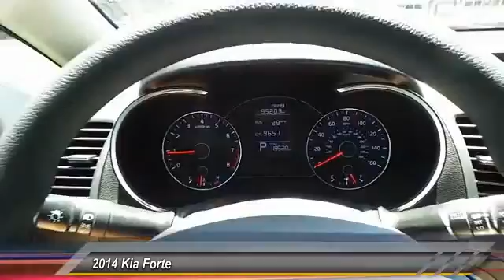2014 Kia Forte Midland Texas E5206238T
2014 Kia Forte 4dr Sdn Auto LX

EPA 36 MPG Hwy/25 MPG City! CARFAX 1-Owner, GREAT MILES 19,505! LX trim. Bluetooth, CD Player, iPod/MP3 Input, Satellite Radio. AND MORE! KEY FEATURES INCLUDE Satellite Radio, iPod/MP3 Input, Bluetooth, CD Player. MP3 Player, Remote Trunk Release, Steering Wheel Controls, Child Safety Locks, Electronic Stability Control. VEHICLE REVIEWS Edmunds.com explains No matter the body style, one of the biggest draws to the new car is the way it looks. We usually don't talk about styling, given its subjective nature. But we doubt we'll find much argument when we say the Forte is one of the sharpest-looking cars in its segment.. Great Gas Mileage: 36 MPG Hwy. SHOP WITH CONFIDENCE AutoCheck One Owner OUR OFFERINGS At All American Chevrolet of Midland, our inventory includes the popular Chevy Cruze, the versatile Chevy Suburban and the powerful Chevy Silverado pickup truck. All American Chevrolet of Midland also has GM Certified Used Vehicles, vehicles that meet GM's demanding standards for quality and pass a meticulous certification process. Plus TT&L and fees. Price contains all applicable dealer incentives and non-limited factory rebates. You may qualify for additional rebates; see dealer for details.